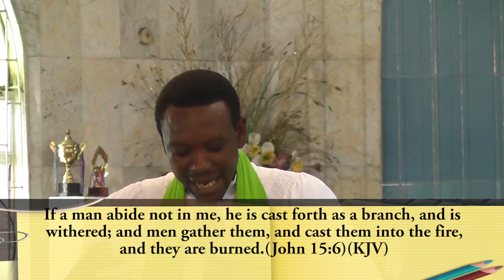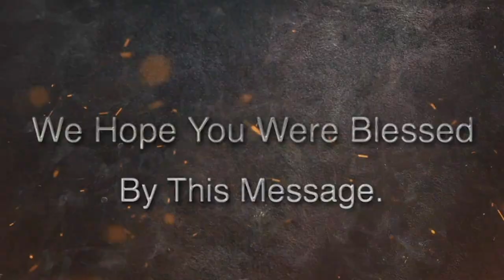The Security of the Believers | Brother Hosanna David